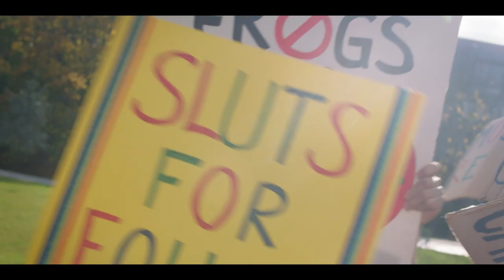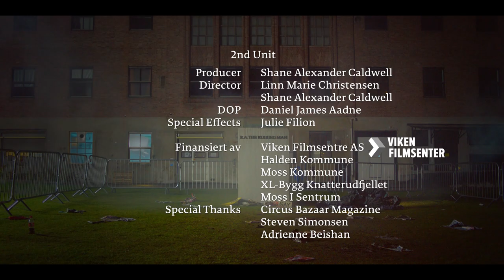R.A. the Rugged Man - Hate Speech (Clean Version)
This is the official non-commercial release for showcasing purposes only.

Hate Speech is an original production by the Circus Bazaar Company.

Official film credits

Produced by Shane Alexander Caldwell
Directed by Linn Marie Christensen & Shane Alexander Caldwell
Written by Shane Alexander Caldwell

Director of photography | Andreas Nesse
Edited by R.A. the Rugged Man
Composed by Teddy Roxpin
Costume Designer | Julie Filion
Special Effects by Julie Filion
Associate Producers | Linn Marie Christensen & Colin Hagen Åkerland

Rachael Robbins | Aase-Marie Sandberg El-Sayed
The Bald Nazi | Christian A. Sterk
Mad Ass Twerker | Tone Sørbøen Gasbakk
Tranny | Tom Rikard Ostad
Pissing Cracker | Kristen Nordal Ingolfsdottir
R.A. the Rugged Man | Himself
Rag Headed Peasant | Anders Petterøe
Peasant Gimp | Sondre Larsen
Peasant Mother | Christina Christensen
The Priests Spy | Ania Nova
Sad Kid | John John Thorburn
Filthy Priest | Shane Alexander Caldwell
Hair Picking Freak | Martin Lax
Trump Supporter | Jakob Ole Nordman
Mask Face | Frida Synnøve Dehlin
Big Fuck Off Executioner | Lillegutt Bøhmer
Clown Women | Christina Christensen
Flag Burner | David A. Lunde
Hateful Girl | Ania Nova

Militarised Police
Jarne Byhre
Marianne Lindbeck
Ørjan Steinsvik
Mia Elise Sundal
Håkon Smeby
Shane Alexander Caldwell
Colin Hagen Åkerland

Dog Women | Sandra Hedstrom
Someone Random | Line Marie Winther
Radical Feminist | Mari Åse Hajem
The Mad Prepper | Kristin Nordal Ingolfsdottir
Maga Man | Markus Fu
Proud Boy | Lasse Josephsen

The Book Burners
Eline Irja Korpi
Radek Silewicz
Julie Filion
Colin Hagen Åkerland

Nerd | Fredrik Hovdegård
Hot Mammas | Kamilla Berg & Plata Diesen
Uzi Shooter | Frida Synnøve Dehlin

Production Designer | Linn Marie Christensen
First Assistant Director | Caroline Andresen
Production Assistant | Colin Hagen Åkerland
Drone Operator | Trond Bergfald
Covid Manager | Markus Hempton
Stunt Coordinator | Christel Jørgensen

Stunt Performers
Maria Hansen
Evert Anton Steen
Martin Lax

Production Department
Gaffer | Bendik D. Antonsen
Focus Puller | Christer Smital
Best Boy | Roar Midtlien
2nd Assistant Camera | Trym Bertheussen Falkanger
Hair/Makeup | Maria Magdalena Ly Auraaen
Weapons | Huw William Hægeland Reynolds

Props
Tom Barnard
Plata Diesen
Marcin Lubas
Jens-Erik Wielsgaard Langstrand

Telent Supervisor | Kamilla Berg
Caterer & Craft Services | Cafe Riss

Post Production
Sound Design by This Old Man
Colour by Shanon Moratti with the Circus Bazaar Colour Tablet
VFX Editor | Sarp Karaer
Illustrations | Maria Borges & Yevhen Mychak
Technical Supervisor | Shanon Moratti
Assistant Editor | Linn Marie Christensen
Titles Design by Shane Alexander Caldwell & Zac Rogers

2nd Unit
Producer | Shane Alexander Caldwell
Director | Linn Marie Christensen & Shane Alexander Caldwell
DOP | Daniel James Aadne

Executive Producers
The Circus Bazaar Company AS & Pty Ltd
Viken Filmsentre AS
Halden Kommune
Moss Kommune
XL-Bygg Knatterudfjellet
Moss I Sentrum

Special Thanks
Circus Bazaar Magazine
Steven Simonsen

Legal Supervisors
Bull & Co Advokatfirma AS
Bing Hodneland AS
Cowan, DeBaets, Abrahams & Sheppard LLP

Shooting Locations
Fredriksten fortress
Verket Scene

Finalisation by
The Circus Bazaar Company

A chicken nearly broke this film
Fuck the Chicken (Sandra)